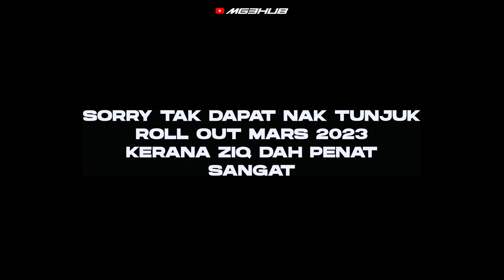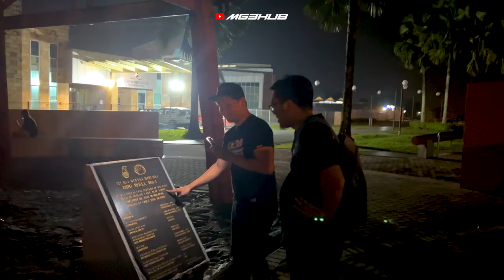FIRST TIME JEJAK MIRI TENGOK KERETA MODIFIED | MARS 2023